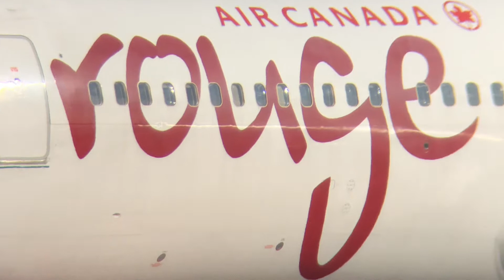Morning Rush from 35L at Calgary International Airport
Strap in for 15 minutes of action from the morning rush out of YYC 35L. Enjoy!!